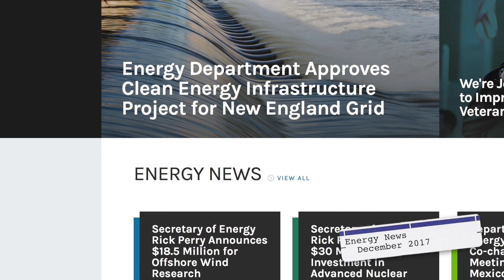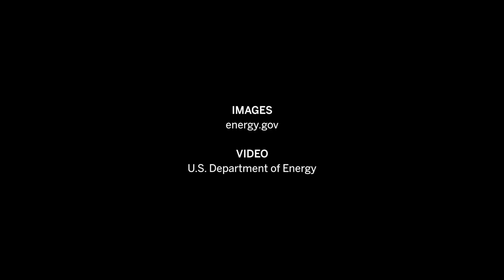Elizabeth Sherwood-Randall: Investing in a Clean Energy Future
Elizabeth Sherwood-Randall (@LSRTweets), former Deputy Secretary of Energy and Belfer Center Senior Fellow, talks with Aroop Mukharji (@aroopmukharji) about the mystery surrounding the Energy Department’s National Laboratories, the smart grid, the U.S. nuclear arsenal, energy sources of the future, and her favorite energy bar.